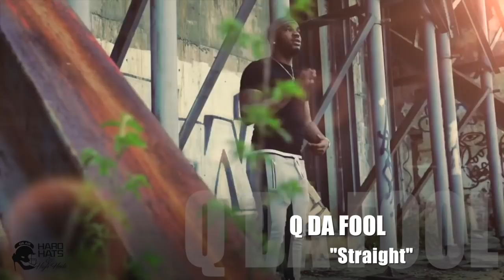Hard Hats And High Heels Episode #21 Feat. Q da Fool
The DMV=DC/Maryland/Virginia area is on fire thats exactly why ROC NATION signed Q DA FOOL!! you might not have heard of him yet but hosts STEPH LOVA and P STEW get the whole story of how he went from a 16 year old felon to The Roc!! The Glow Up Is REAL!! Check Q's new single ThePlug produced by SUPER Producer Zaytozen!! HatsAndHeels @Hats_and_HeelsPodcast